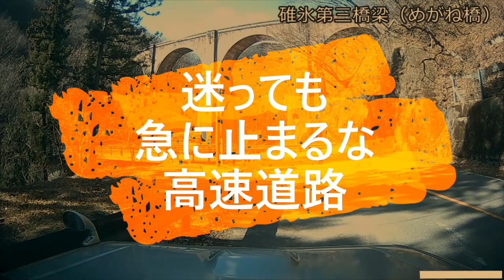迷惑運転者たちNo.353 高齢ドライバー異常運転に注意・・【トレーラー】【車載カメラ】